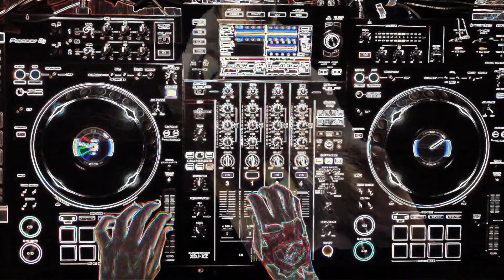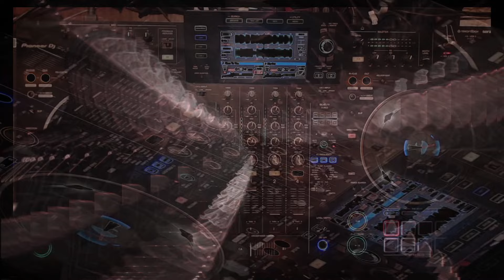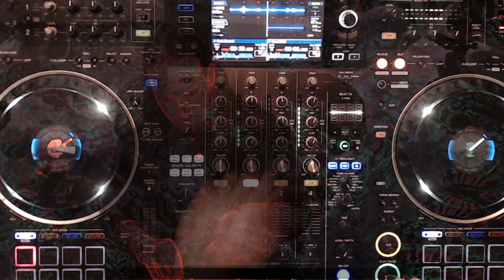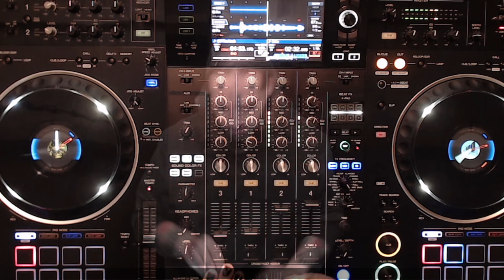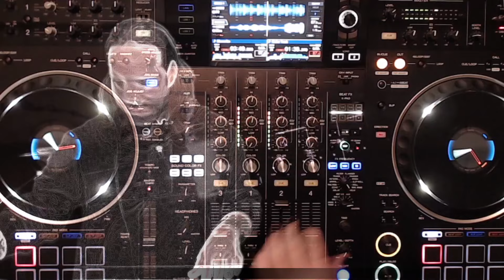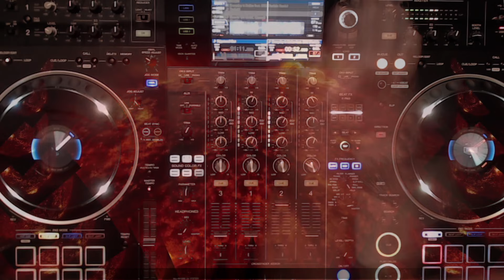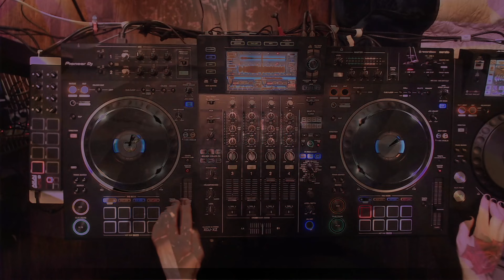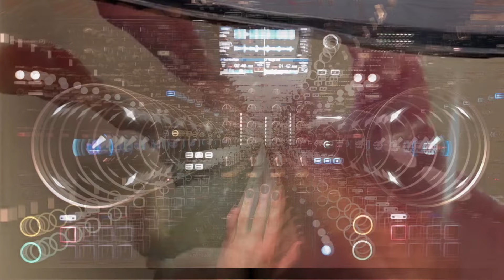Live on Reid Speed & Alex Rosson's BASS STATION (Twitch) - Jan 17th, 2024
Thanks SO much to Alex and Reid for having me over and letting me play some funky tunes! Much love to them both.